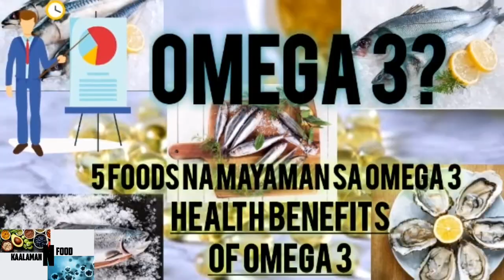OMEGA 3 | 5 Pagkain na Mayaman sa Omega 3 (Kaunting Kaalaman)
i watch pa gud kuyaw kaayo
Omega 3
5 Pagkain na mayaman sa Omega 3